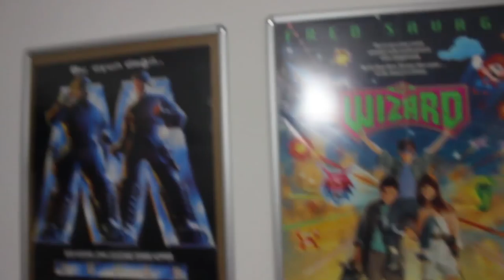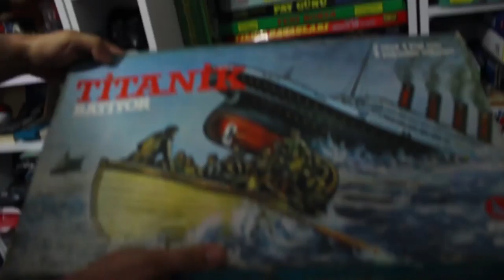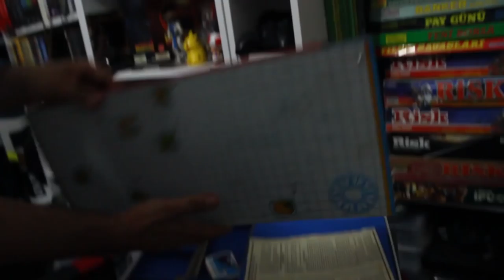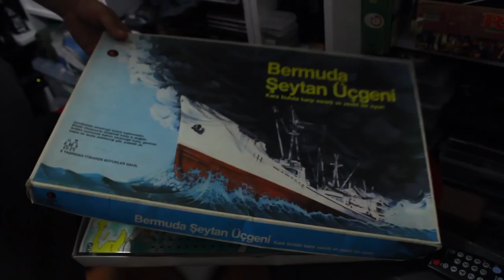Serkan Arslan'ın Oyun Odası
Podcastlerimiz, bazı incelemelerimiz ya da kendi OYUN LABORATUVARI kanalından tanıyor olabileceğiniz Serkan Arslan'ın oyun odasına bakıyoruz.